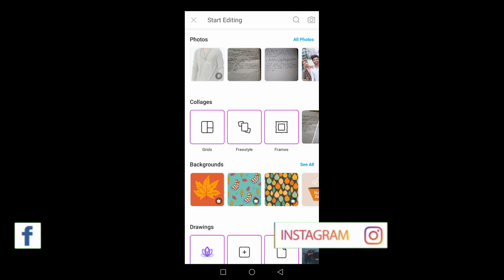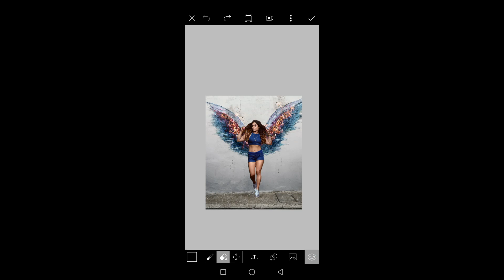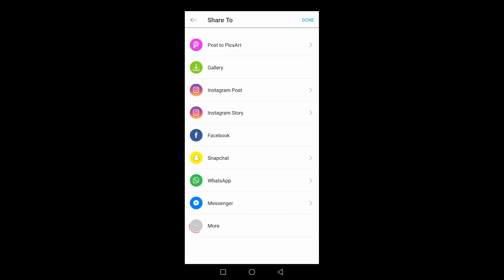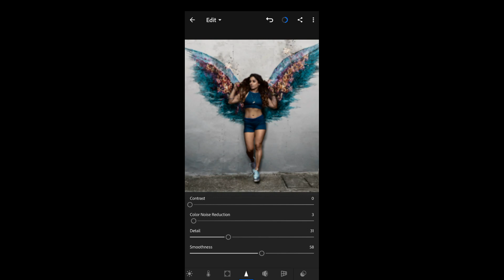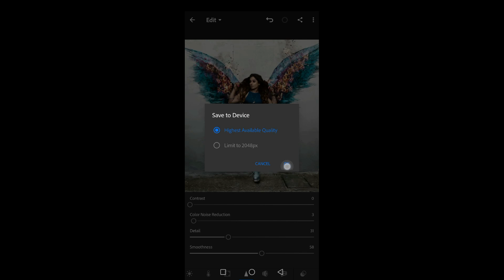wings on fire vijay mahar ll mr. mojorojo ll sinu creation